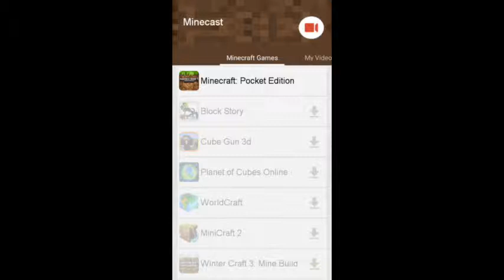24 de fevereiro de 2019